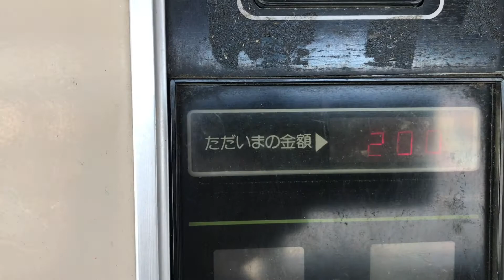【自販機コーナー オアシス】 内部の調理工程公開！ 2021/2/4 島根県益田市